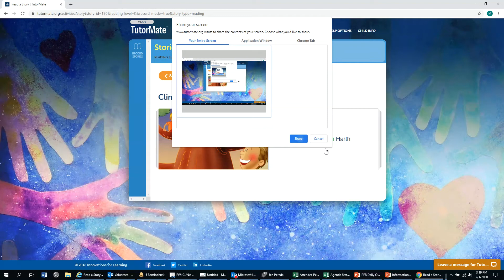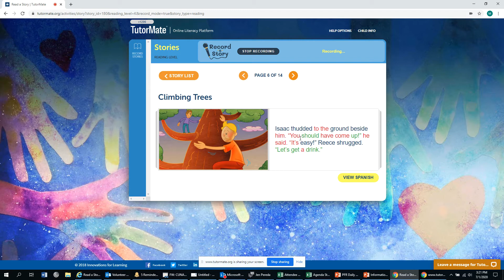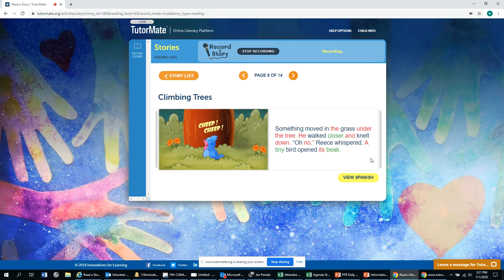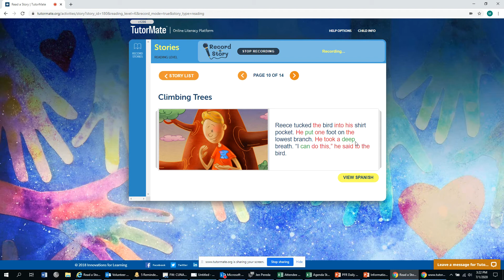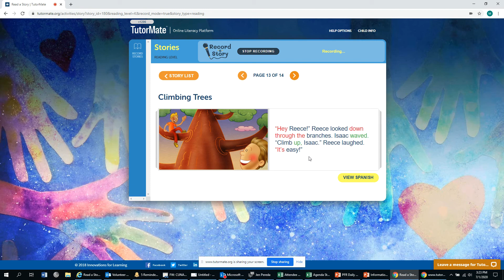Climbing Trees | Union County NC | Prospect | Cunningham | Esmerelda | FirstTechFed | Melanie